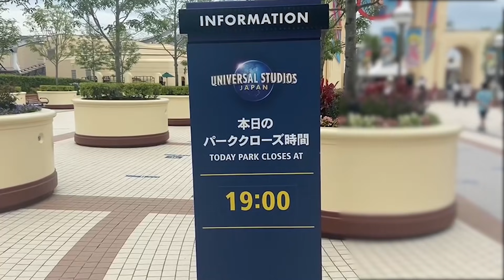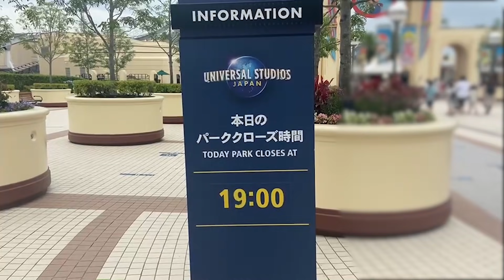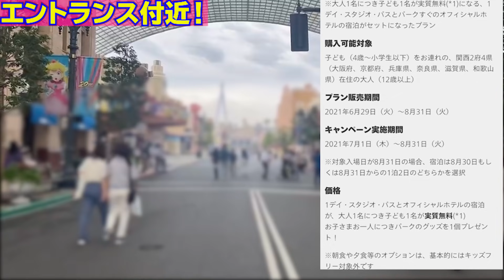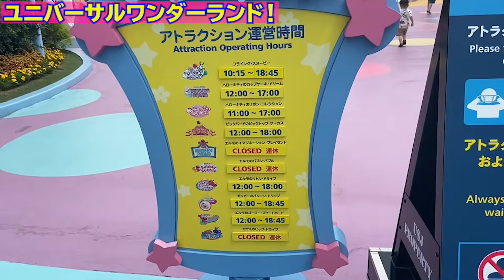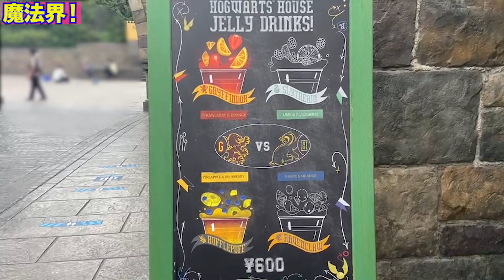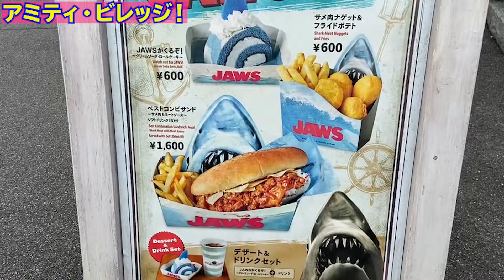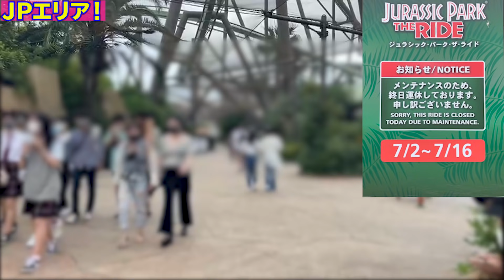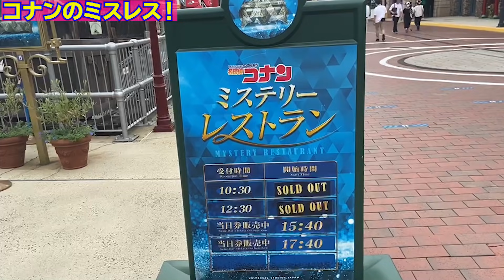夏シーズン序盤のUSJのパーク一周したら新たな発見が!?[混雑と待ち時間][7月初旬]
SNS

           効果音ラボ